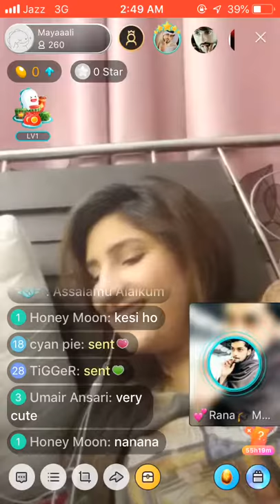BIGO Live Gir